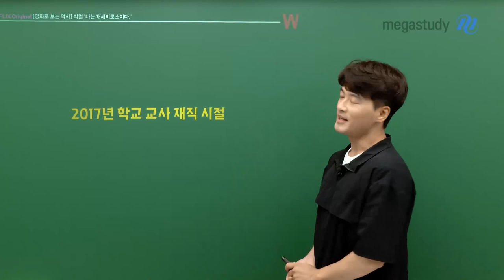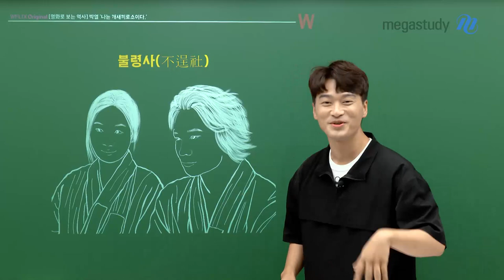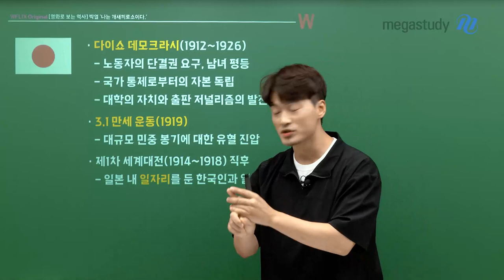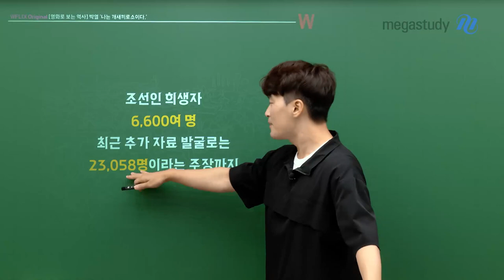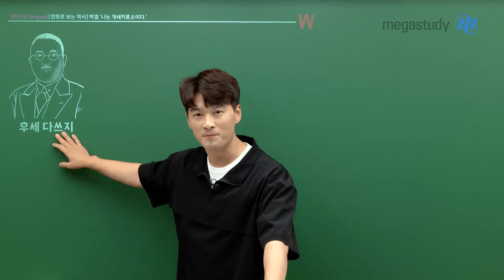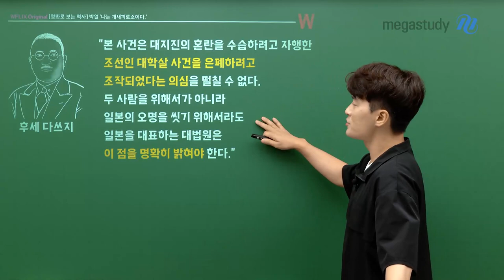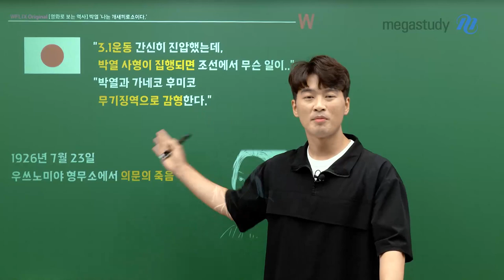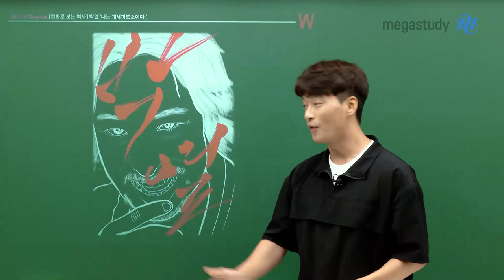[메가스터디] 한국사 김종웅쌤 - [웅플릭스 영화] 박열 나는 OOO로소이다.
오늘은 더욱 흥미진진한 〈영화편〉 으로 찾아왔습니다

[웅플릭스 영화] 박열 "나는 OOO로소이다."

"해당 캐스트는 관동 대지진이 일어났던 100년 전 오늘! 같은 날에 업로드 되었습니다."
- 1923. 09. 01 관동 대지진 발생
- 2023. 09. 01 캐스트 업로드

자세한 내용은 영상을 시청해 주세요!